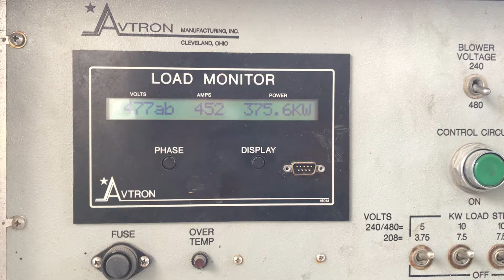400kW DD 8V92TA load test #1- ID# 101779 Stewart & Stevenson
400kW Stewart & Stevenson diesel generator weather Enclosure with roof mounted silencers 250 gallon skid base fuel tank. DD8V92TA diesel engine, Marathon Electric 400kW 480V
3 phase 60HZ 1800rpm Automatic & manual start control panel 1352 hours since new,
Dims: 10.2' L, 6.7' W, 9’ T with silencers
Load Tested, serviced, cleaned